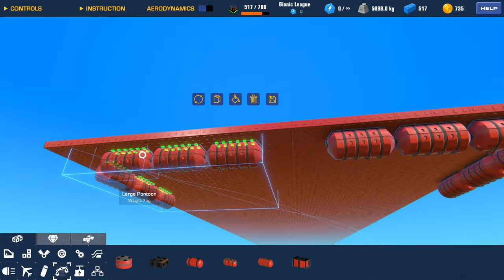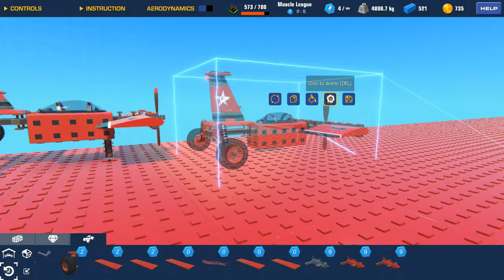AIRCRAFT CARRIER WITH 2 PLANES !!! -Trailmakers